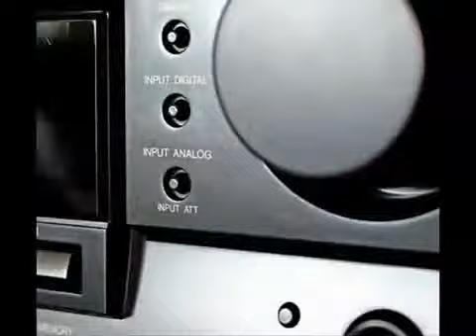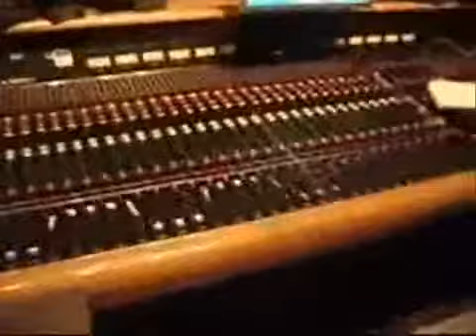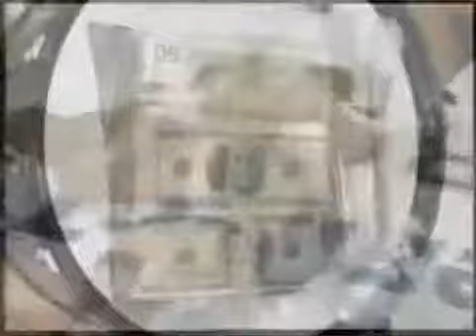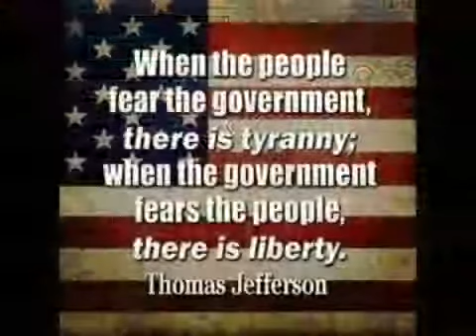turn my music up ThaLegal Aliens payday monsanto YouTube